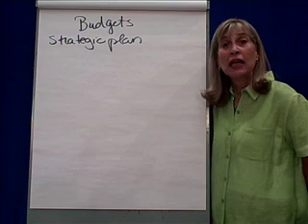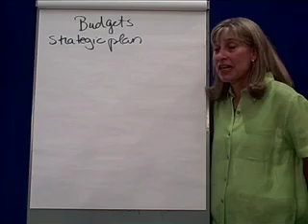Budgeting Process-1 Overview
Managerial Accounting SFCC Fall 2007 Chapter 7 Videos